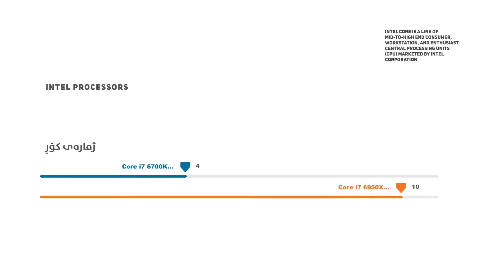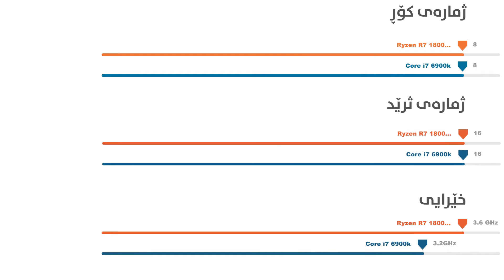زنجیرە ڤیدیۆی ڕێبەری Custom Build PC - ئەڵقەی دووەم - CPU چییە؟ جۆرەکانی چین؟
من ئەحمەد گەردیم بەهاوکاری هاوکارم هاویار هاودەنگ ئەم زنجیرە ڤیدیۆیەتان پێشکەش دەکەین. لە ئەڵقەی دووەمی زنجیرە ڤیدیۆی ڕێبەری Custom Build PC - ئەڵقەی دووەم - باسی CPU چییە؟ جۆرەکانی چین؟ چەند زانیارییەکی زیاتریش دەربارەی CPU دەکەم بۆتان. بفەرموون بینەری بن.

KiTn.Net تۆری تەکنەلۆژیای زانیاری کوردی

ئێمە لە تۆڕە کۆمەڵایەتیەکان